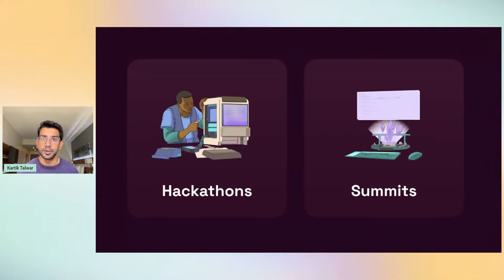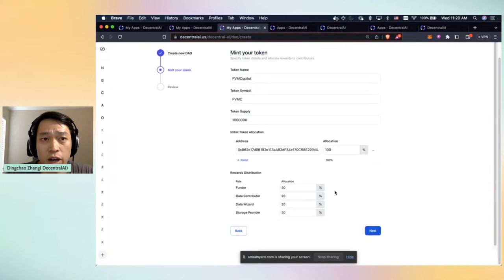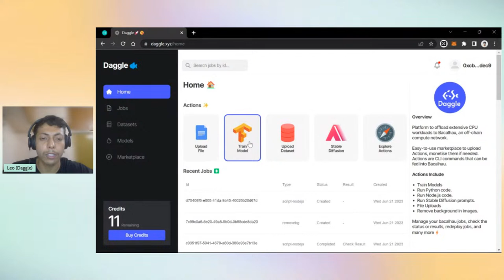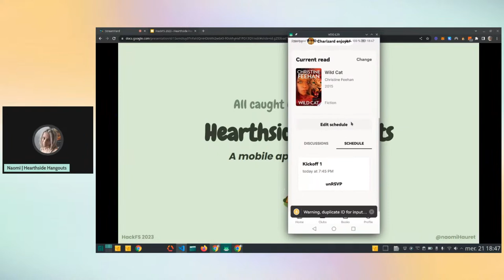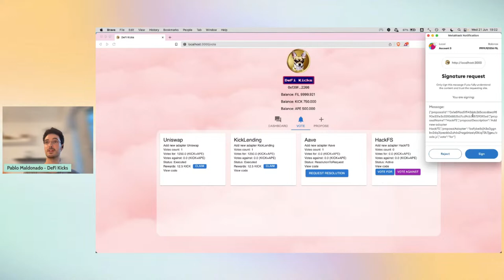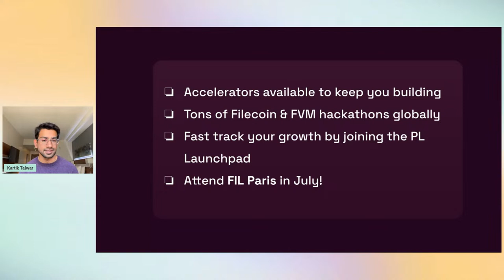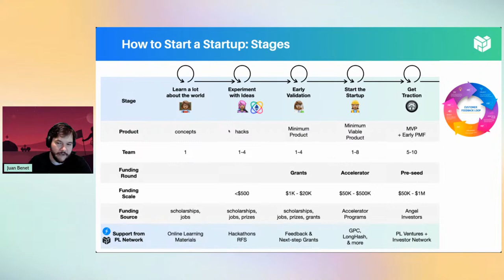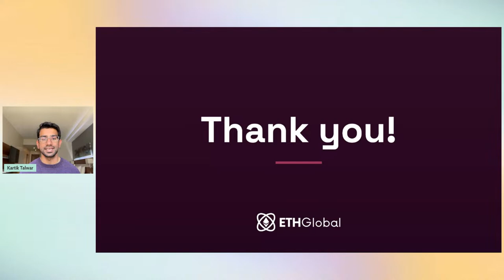HackFS 2023 Closing Ceremonies and Demos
Join Kartik Talwar from ETHGlobal for the Closing Ceremonies and Finalist Demos.

We are incredibly excited to welcome back a community favorite: From June 2-21, 2023 we are joining forces for the fourth year in a row with Protocol Labs, one of the ecosystem's biggest open-source research, development, and deployment laboratories. Their projects include IPFS, Filecoin, libp2p, and many more.

If you enjoyed last year's HackFS event, strap in—because this year will be even more phenomenal!

For the first time, we will have prizes from The Filecoin Virtual Machine (FVM) for a HackFS, a runtime environment for smart contracts (also called actors) on the Filecoin network. FVM brings user programmability to Filecoin, unleashing the enormous potential of an open data economy. We are excited to respond to a highly requested community demand after our successful hacks FVM Space Warp in February of this year and Hack FEVM which took place in November of last year with this!